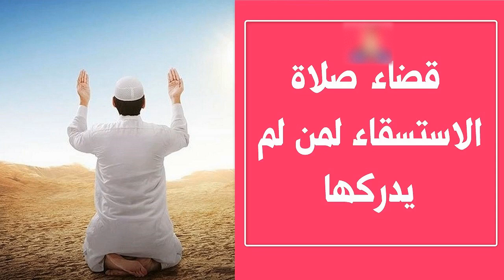حكم قضاء صلاة الاستسقاء لمن لم يدركها